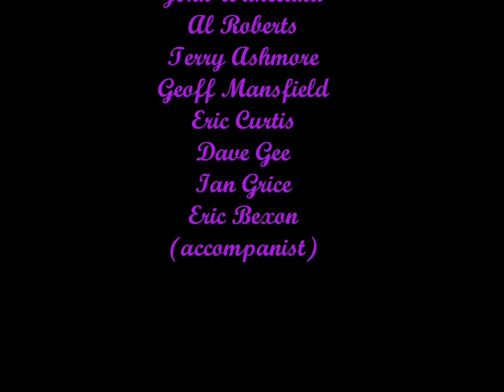Gentlemen Help Me Rhonda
A third one from the Forest Town Welfare 'Last Night Of The Proms'. Help Me Rhonda brings a smile to all our faces. We should really organise a medley of Beach Boys (Pendletones) music.